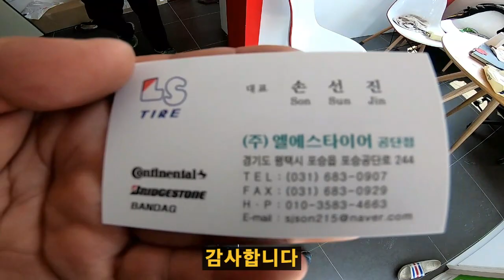볼보트럭 연비왕대회 나가기위한 작은 몸부림 (VOLVO TRUCK KOREA DRIVER 2019 CHALLENGE)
대한민국볼보트럭 오너들의 소리없는 전쟁
전쟁나가기전에 하는 행동들.